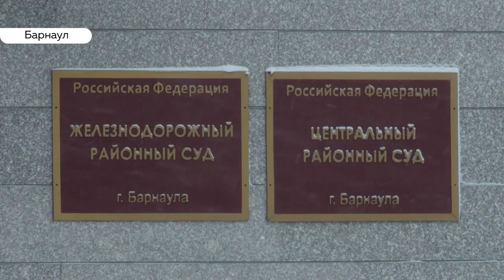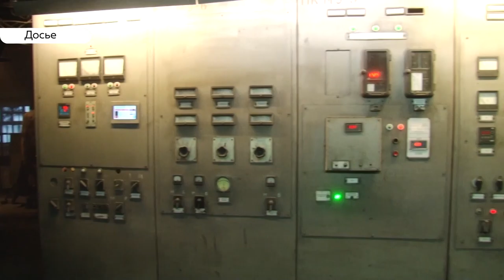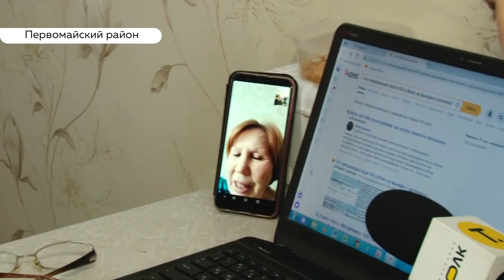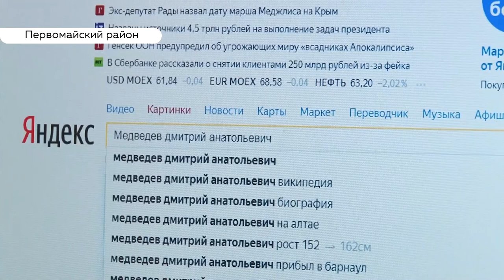«День с Толком». 24.01.2020. Выпуск 15:30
- Встать, суд идёт! На семь лет в колонию строгого режима. Алтайский судья получил срок за взятку
- У клуба «Алтайбаскет» появился новый президент. Им стал барнаульский тележурналист
- Пенсионерка, которая упала на колени перед Медведевым, хочет баллотироваться в депутаты